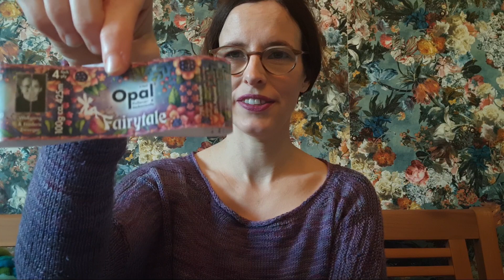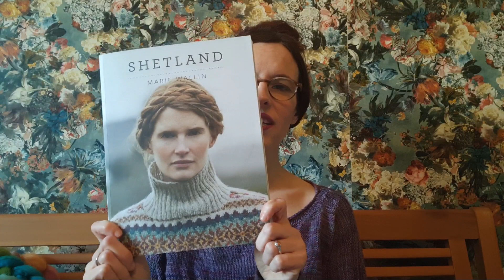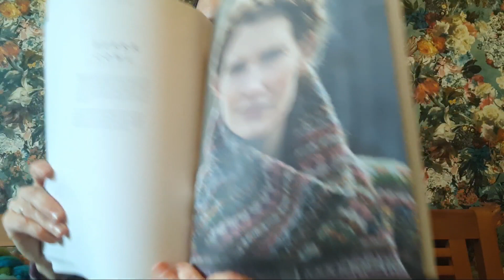Strickpodcast #11 (Wolle & und die schlafende Tanja) | Asta Zimmermann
Huhu, mein Name ist Tanja. Schön, dass Du hier gelandet bist!

Ich bin 46 Jahre alt und lebe mit meinem Mann und meinen zwei Hunden im grünen Hannover. Ich liebe stricken, spinnen und Wolle färben. Meine handgefärbte Wolle verkaufe ich in meinem Online-Shop. Alle zwei bis drei Wochen mache ich ein neues Video, in dem ich meine gefärbte Wolle und meine aktuellen Strickprojekte zeige. Immer wieder zeige ich auch etwas von meinen kleinen Reisen und erzähle ein bisschen aus meinem Leben. Ich hoffe, Euch gefällt mein kleiner Strickpodcast.

Liebe Grüße
Eure Tanja